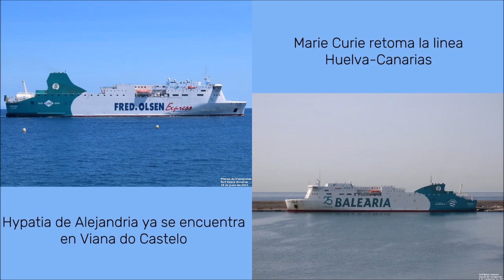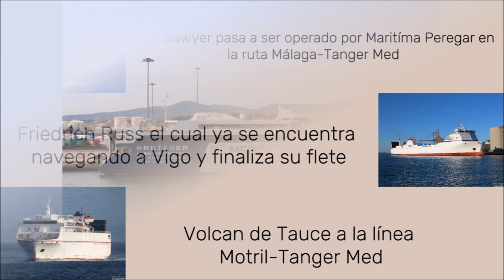Noticia marítimas de la semana